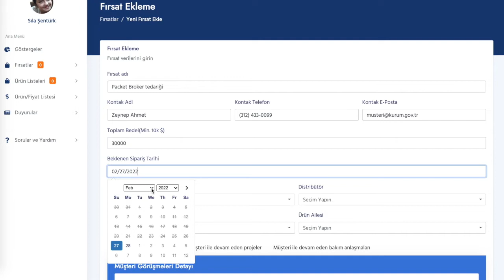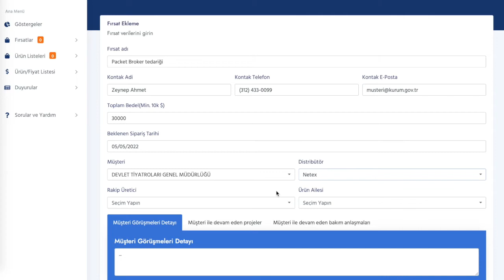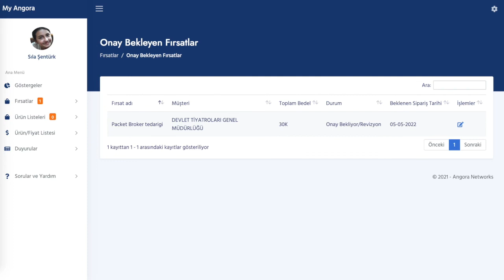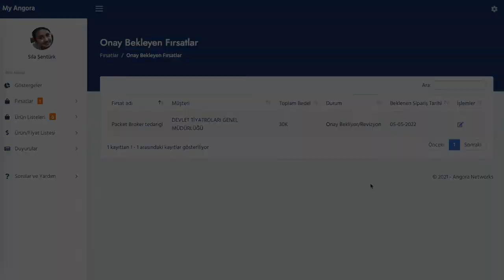My Angora Yeni Fırsat Yaratma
Yeni bir fırsat yaratarak, iş ortaklığı avantajlarından faydalanabilir ve Angora Network satış ekibiyle bilgi paylaşarak, hızlı ve etkili bir şekilde işlerinizi takip edebilirsiniz.